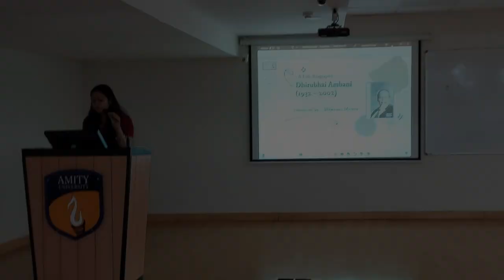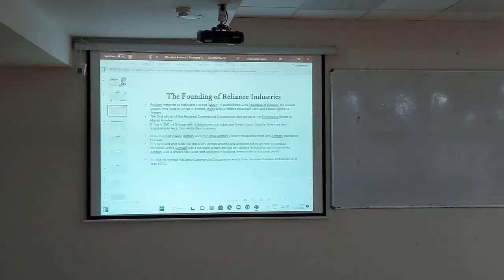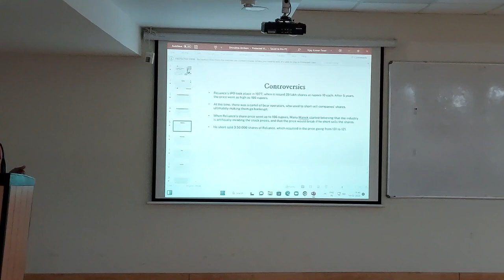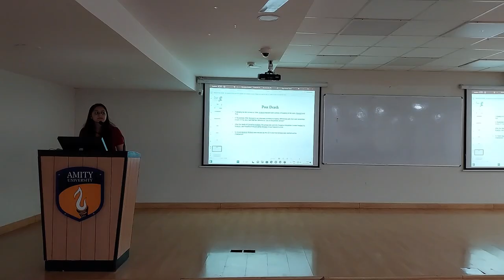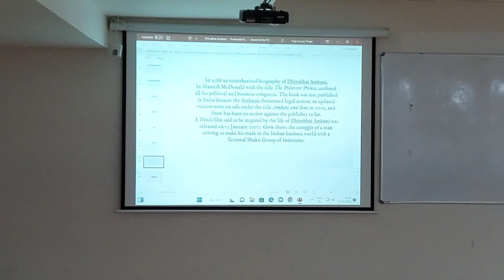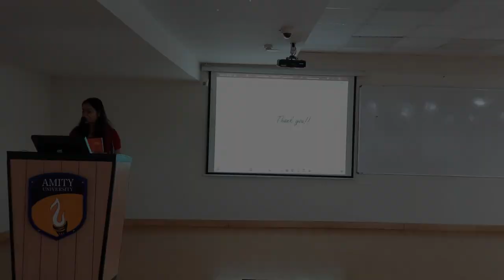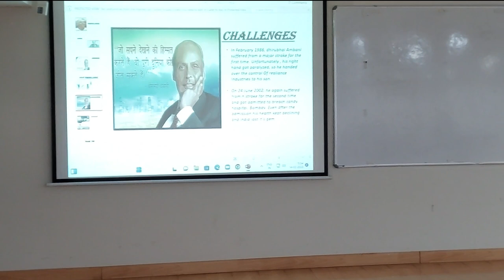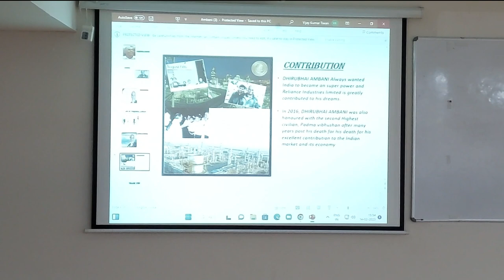Seminar on Entrepreneurs || Amity University Madhya Pradesh || 14 Feb, 2023